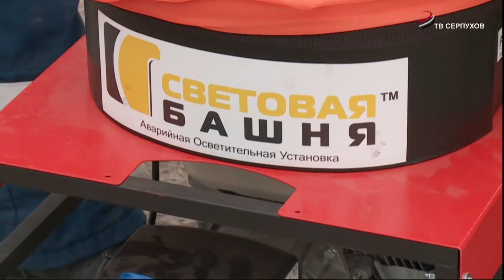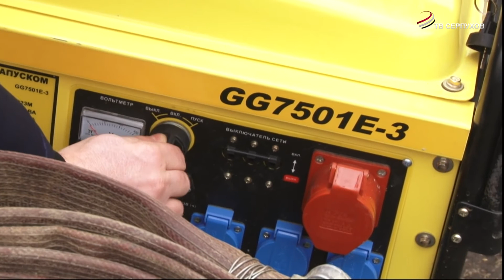Оценили готовность специализированных бригад к зиме